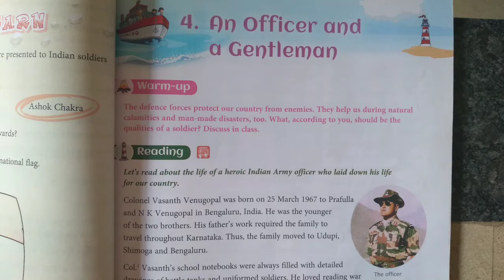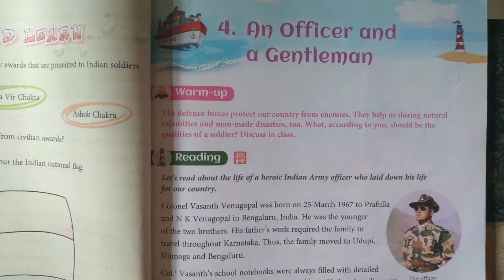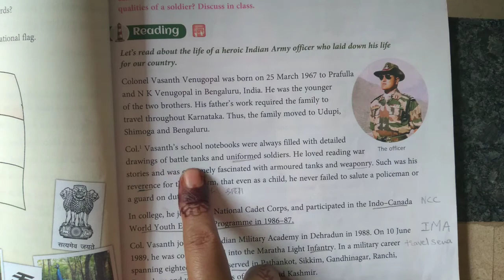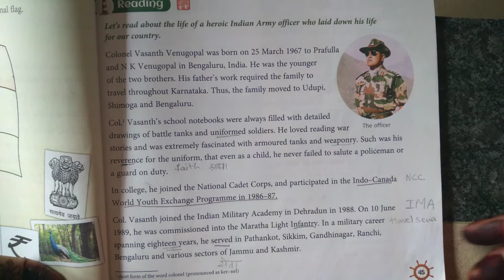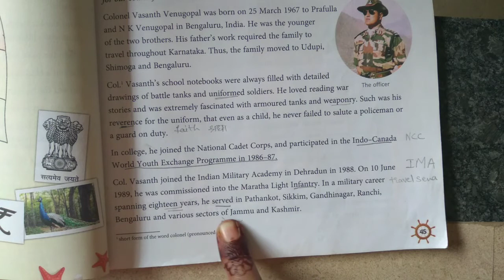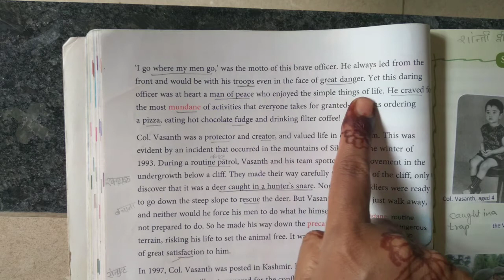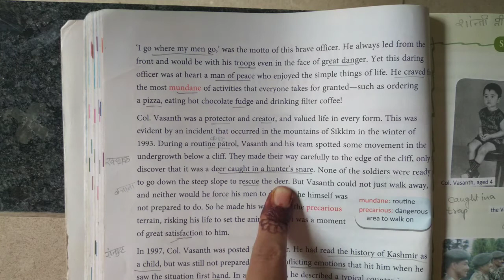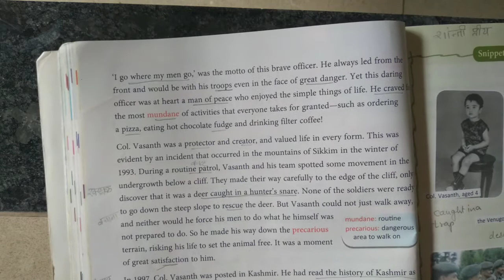Std 5th English Ch 4 An Officer and gentleman part 1